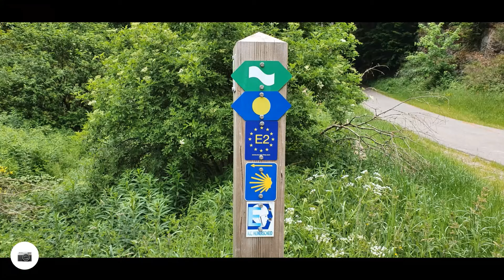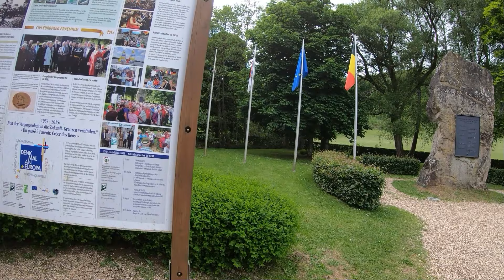Wandeling door de prachtige natuur bij het drielandenpunt BE-LUX-DE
Prachtige wandeling, startpunt is in het plaatje Ouren (BE) aan het drielandenpunt België-Luxemburg-Duitsland. Route loopt door het Natuurpark de L'Our. De route is gemarkeerd (route 1).